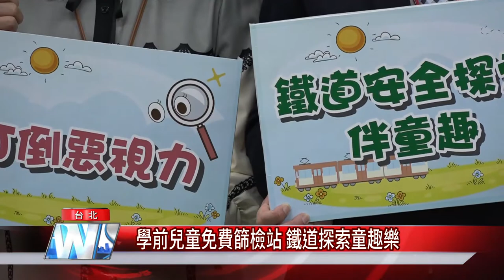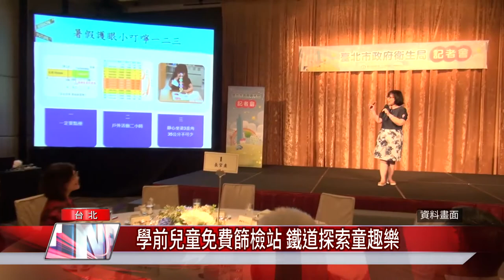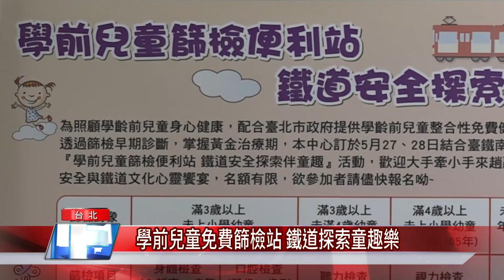學前兒童免費篩檢站 鐵道探索童趣樂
台北市南港區健康服務中心5月27日到28日在台鐵南港車站地下2樓，辦理免費「學齡前兒童整合性篩檢」，內容包含口腔、視力、聽力、身體檢查及免費塗氟服務，使南港區學齡前兒童健康問題能早期發現早期治療，且結合「鐵道安全探索之旅」，透過寓教於樂的方式，讓親子體現鐵道文化與安全的心靈饗宴。